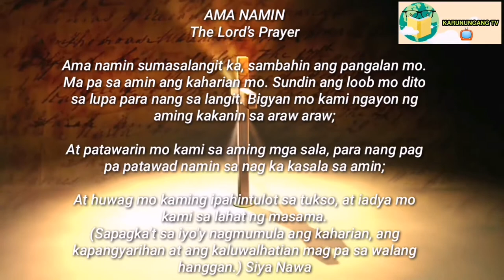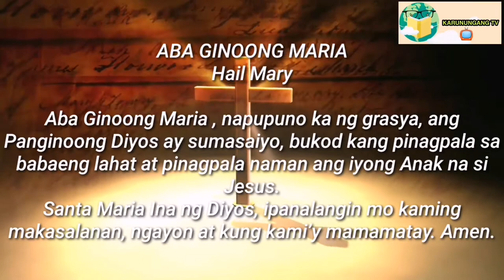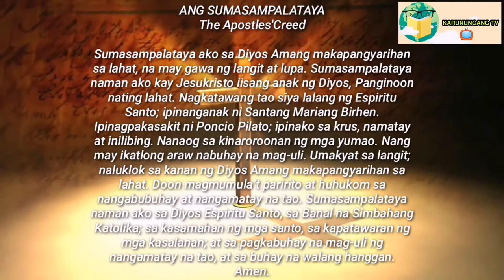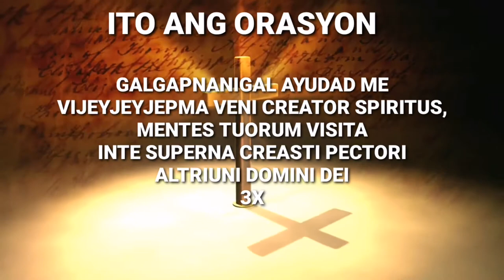SUSI NG PANGGAGAMOT BAGO BUMANGGIT NG ORASYON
MUSIC BACKGROUND:
IN YOUR PRESENCE - DEEP INSTRUMENTAL WORSHIP